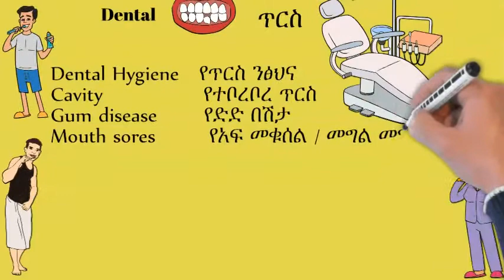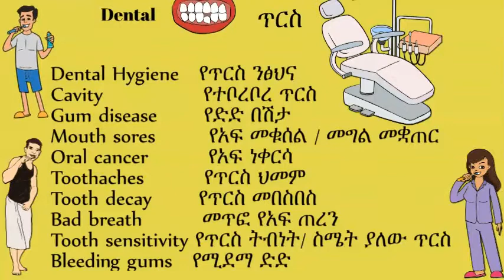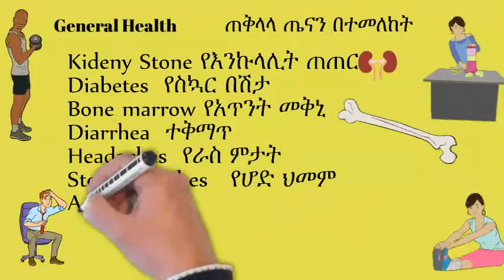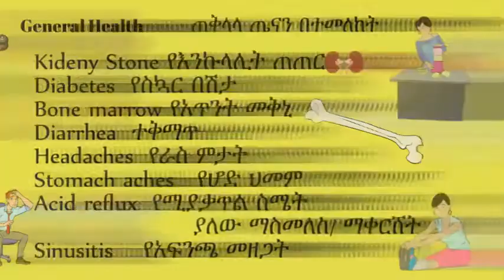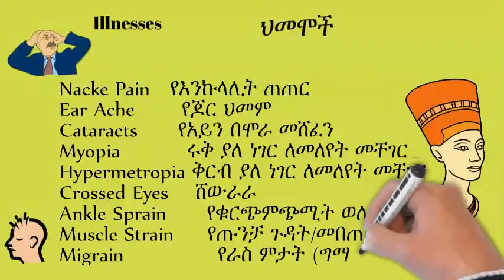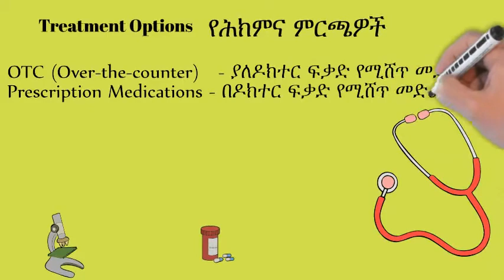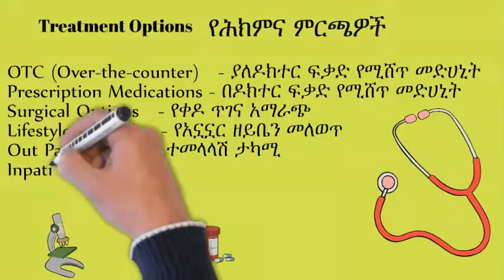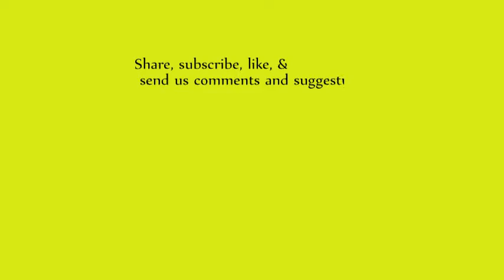teacherT ጤናን የተመለከቱ ቃላት Medical terms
teacherT
Tutoring Math, Amharic, English, & Computer Science
የሂሳብ፣ የአማርኛ፣ የእንግሊዘኛ፣ እና የኮምፑተር ሳይንስ አስጠኚያችሁ

If you have any problem to be solved or idea explained send it to me via the comment.
ሰርቼ እንዳሳያችሁ የምትፈልጉት ጥያቄ ወይም ትንታኔ እንደስጥብት የምትፈልጉት ነገር ካላች ኮሜንት ውስጥ አርጉና ላኩልኝ